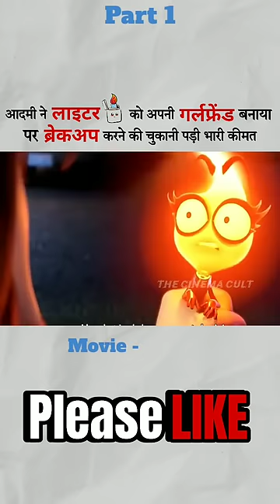आदमी ने लाइटर से प्यार किया 😨 / gaslight / movie explained in hindi /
आदमी ने लाइटर से प्यार किया 😨 / gaslight / movie explained in hindi / @hopclimax

Topic  : Gaslight

black pink funny moments
bhoot kahani
bhoot kahaniya
aahat#asmr
wednesday full summary im hindi